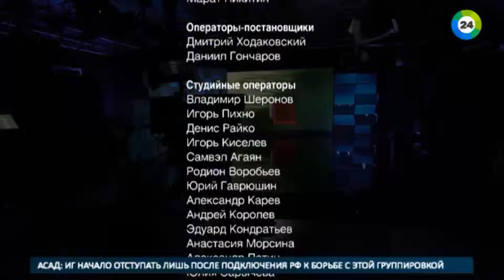Предпремьерный антураж «Матильды»: не смотрели, но осуждают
Нападки на еще не вышедший на экраны фильм Алексея Учителя вынудили пресс-секретаря президента заступиться за режиссера.